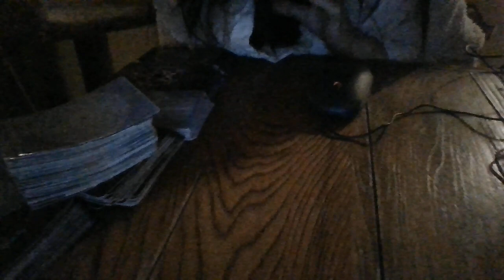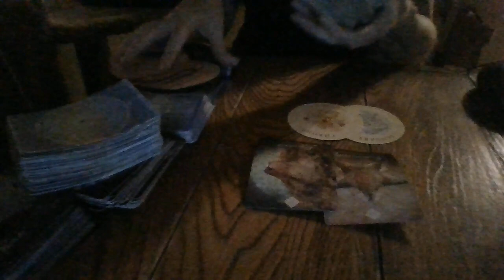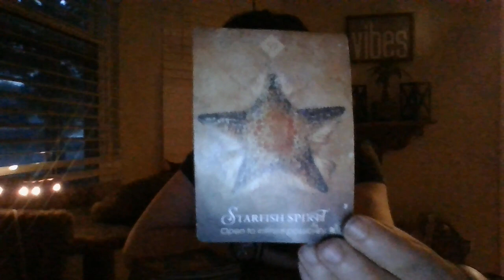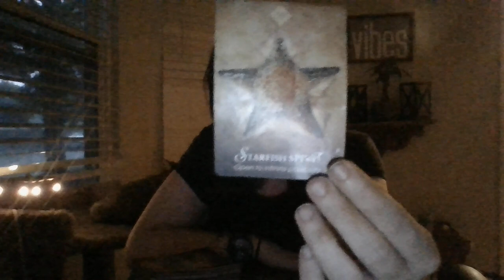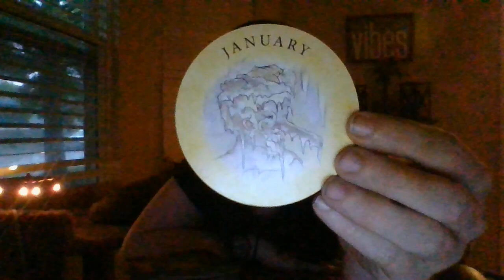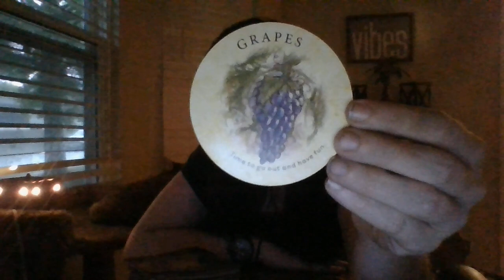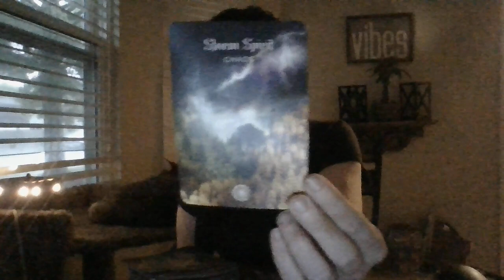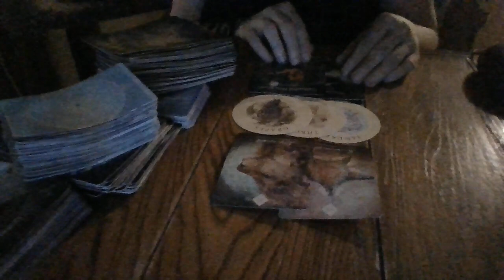AQUARIUS-ORACLE CARD READING- MAY 22